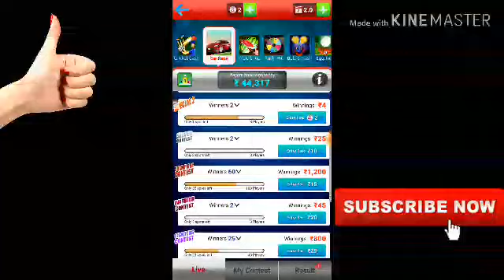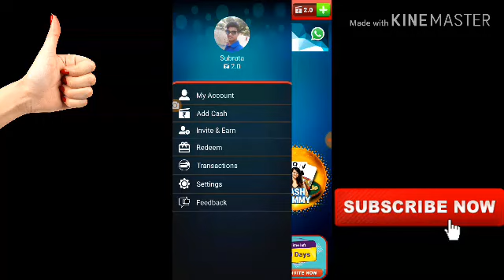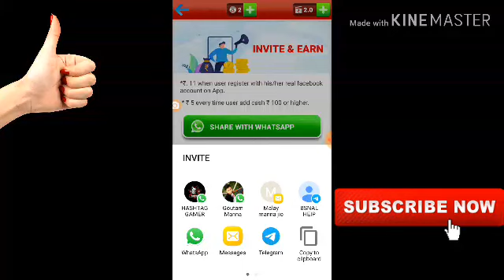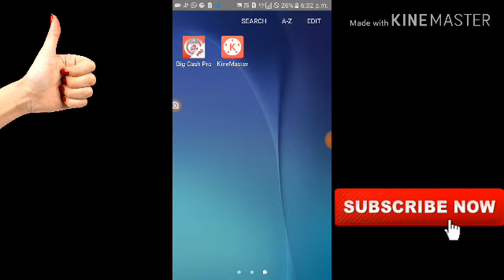Free fair free Diamond/Top up // big cash pro full review// mani earning//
My video all viewrs please
নিচের...
লিঙ্ক.
তে.
                 টাচ👆👆..